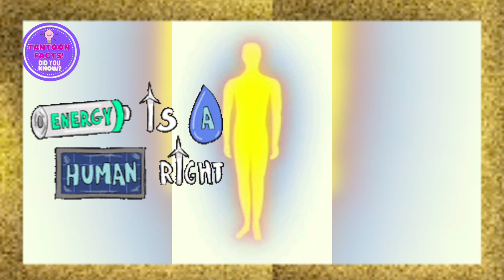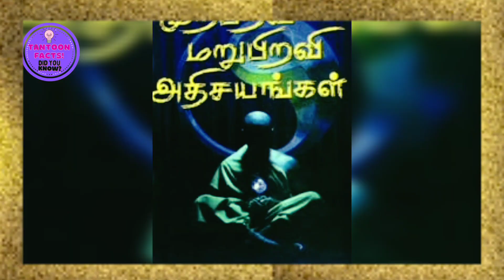🔥மறுஜென்மம் உண்மையா?|Reincranation In Tamil | Life After Die & Rebirth Story In Tamil